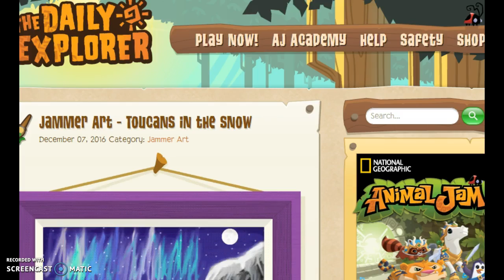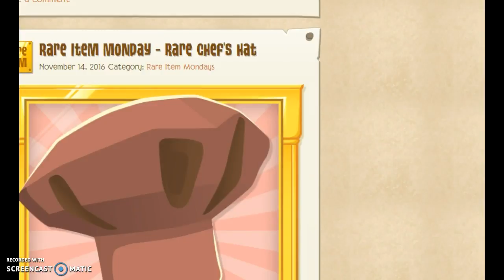FURBY GETS REVENGE ON ME NUUUUUUUU